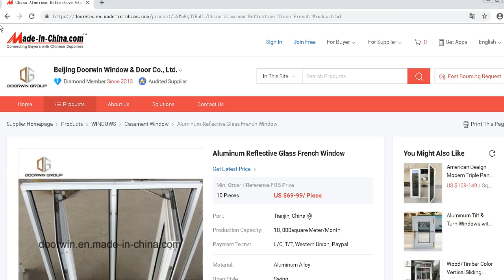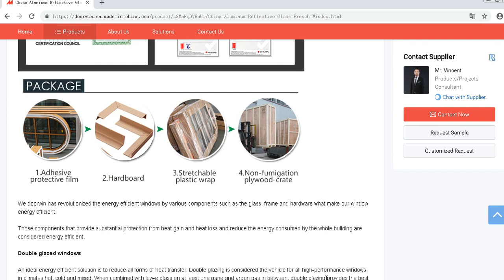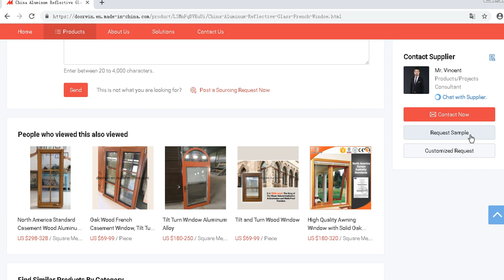Aluminum Reflective Glass French Window by DoorwinGroup.com